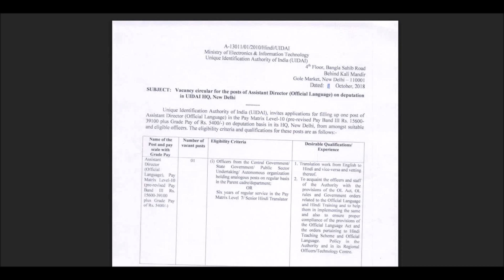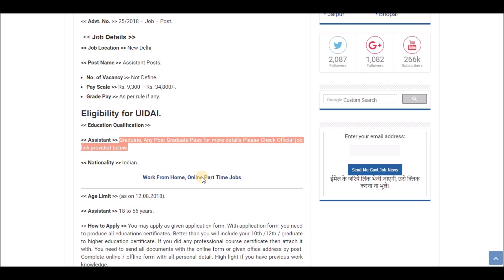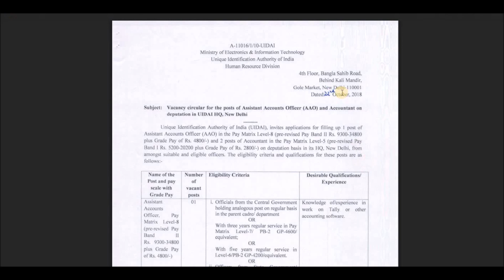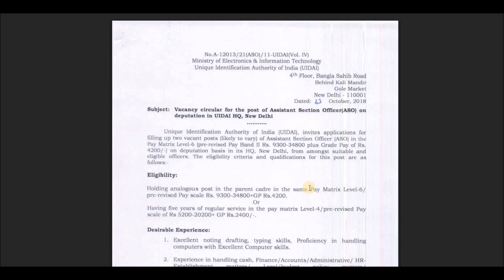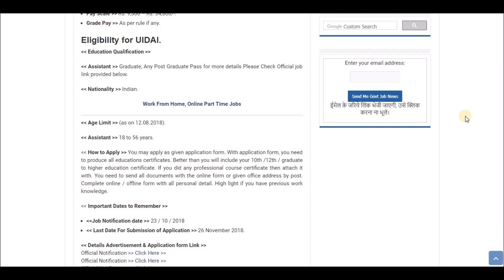UIDAI Recruitment 2018 - November Jobs - Assistant Jobs - Apply Now !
Today's job about UIDAI Recruitment 2018. The following job is on Regular basis. For more detailed updates kindly visit the link given Above. You can  apply for this job through the link provided